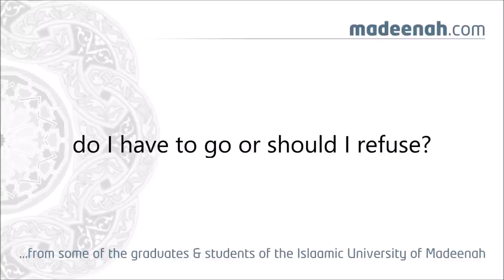Teaching in the Mosques of the Innovators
Shaykh Zayd al-Madkhali is asked: "If the innovators request from that I go and deliver lectures or sermons in their mosque, should I go or refuse?"

Translated by Abu Yahya Mu'awiyya Tucker